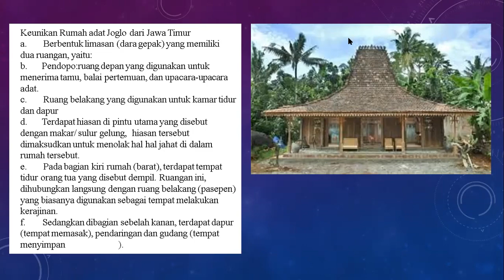KEUNIKAN RUMAH ADAT JOGLO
Video pembelajaran muatan IPS tentang rumah adat JOGLO materi kelas 5 Tema 8 Sub tema 1
youtu.be/5JQREX1O5II